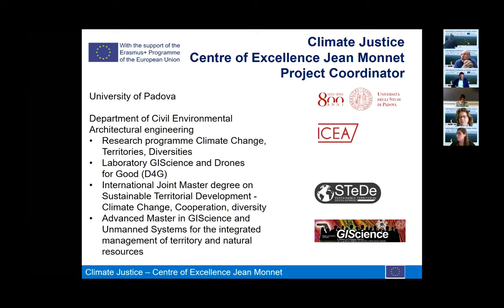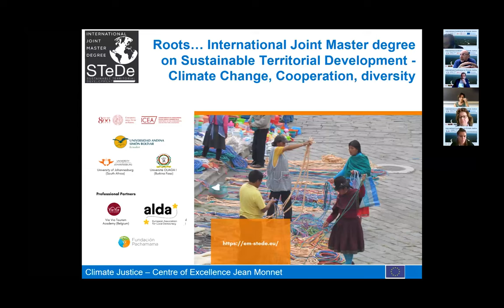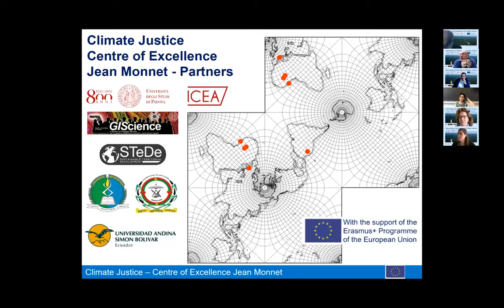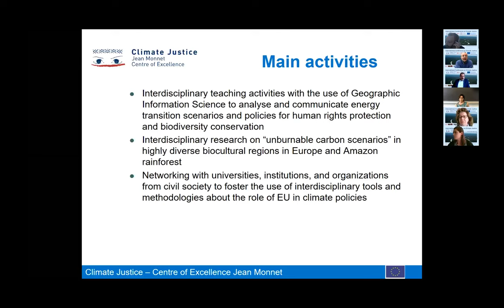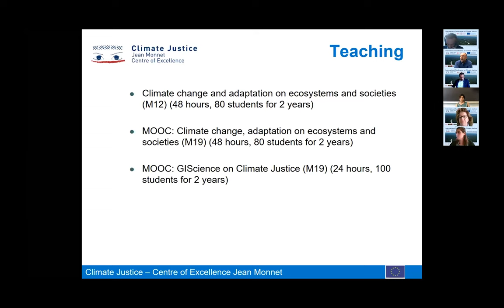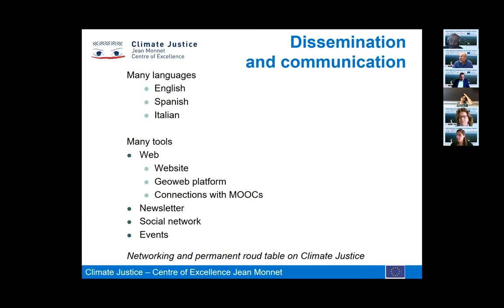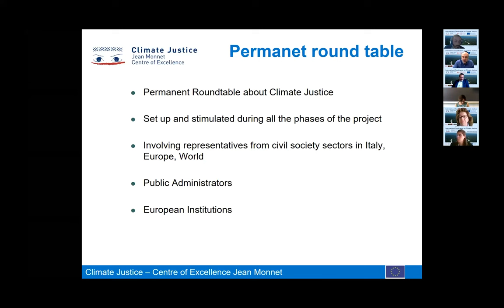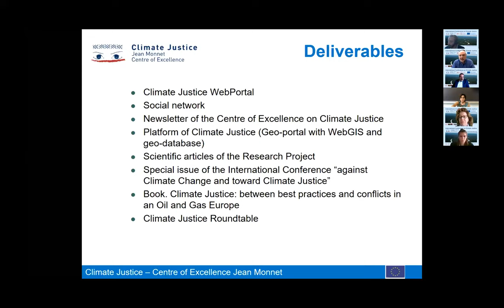Climate Justice: The Jean Monnet Centre of Excellence at University of Padova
First International Conference on Climate Justice - 1st June 2021

//Massimo De Marchi: Academic Coordinator Geographer, working on participatory natural resources management, conflict management, environmental policies. Co-Director of Joint program on “Climate Change Policies, Biodiversity and Ecosystem Services”, Università di Padova (UNIPD), Andean University Simón Bolívar (UASB), Quito, Ecuador (EQF 7). He is the general Academic Coordinator of the STeDe-CCD Joint Master Degree, with along trajectory on teaching EU environmental policies and on EU initiatives about comparative environmental sustainability in different EU countries and world regions.
During his speech, he present the objectives and the aims of the New Centre of Excellence Jean Monnet on Climate Justice and the activities promoted during the years by the research group "Climate Change, Territories, Diversity".

// The Conference has been held by the Jean Monnet Centre of Excellence on Climate Justice and the international research group “Climate Change, Territories, Diversities”.
Are you interested in the presentation of Dr. Massimo De Marchi ?
Register at the next link and view it
More info about the Centre of Excellence Jean Monnet on Climate Justice